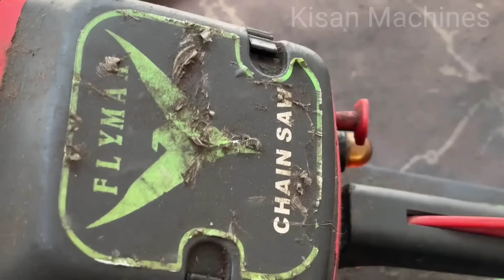ChainSaw Troubleshooting Starting Difficulties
ChainSaw Electric Machines
Brush Cutter Machines
Electric Grass Trimmer Machines
Sprayer Pump 4 stroke Machines
Earth Auger Machines
Paddy Cutter Machines
Lawn Mower Petrol Engines
Lawn Mower Electric Engines
Power Weeder Machines
Power Tiller Machines
Battery Sprayer Machines
Fogging Machines
Milking Machines
Biofloc fish tanks
Mushroom Pouch Packing Machines
Mushroom Tray Boxs
TrustBasket Cocopeat

Taparia Long Nose Plier
Set Plug Spanner Hex Socket Tool
T Spanner Tool Kit Combo Set
Taparia Double Ended Spanner Set
Taparia Steel Single Sided Spanner
Taparia Screw Driver Set
TAPARIA T-Handle Allen Keys Set

chainsaw
chainsaw won't start
chainsaw wont start
starting
chainsaw repair
stihl chainsaw
stihl chainsaw won't start
chainsaw carburetor
chainsaw won’t start
stihl chainsaw wont start
chainsaw starting
chainsaw not starting
how to fix a chainsaw
starting a chainsaw
chainsaw starting tips
chainsaw starting problem
chainsaw starting problems
how to repair starting chainsaw
chainsaw
troubleshooting starting
chainsaw starting difficulties